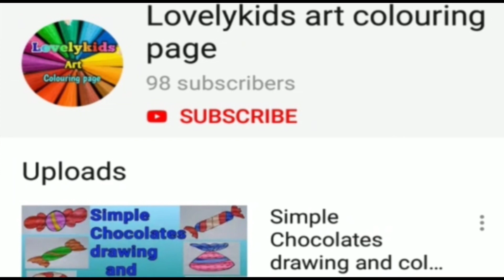how to draw Book for kids and toodlers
Hello kids.

In this video shows that how to draw a cute Book with heart drawing and colouring for kids and toodlers